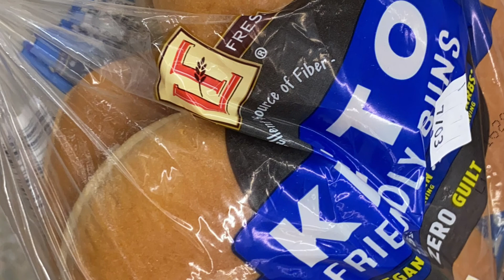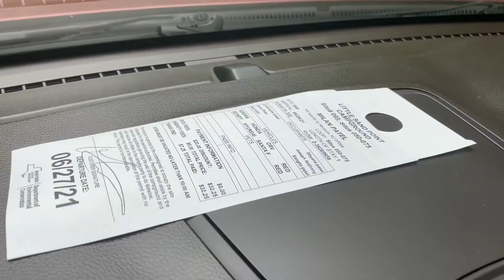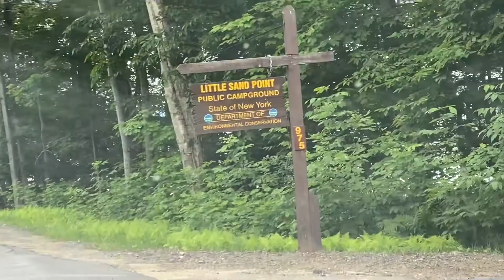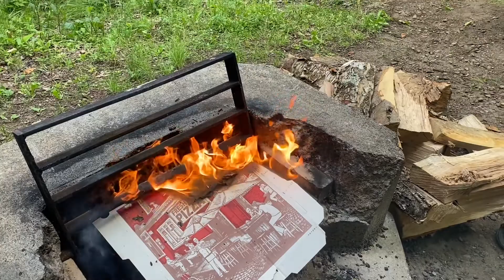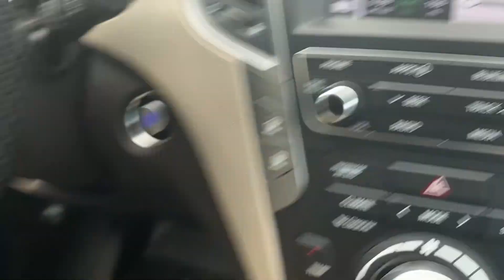LITTLE SAND POINT CAMPGROUND ⛺️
With Vikash, Joseph, Jincy, Michele, Dhyana, Myra, Dayna and Sangita